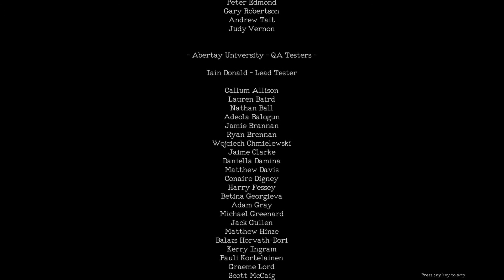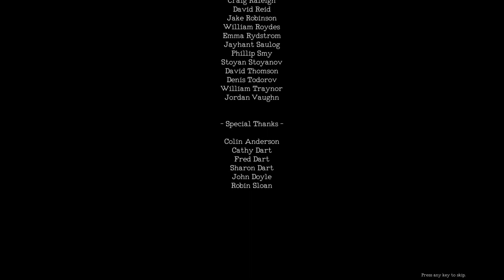Let's Play Monstrum - Schlauchboot geht immer / No Commentary